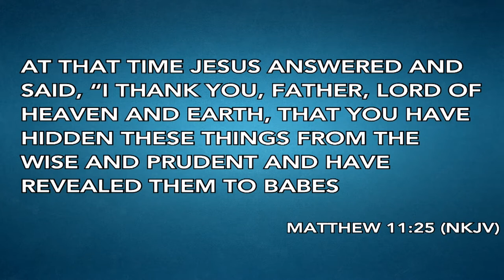Psalm 8 | Pastor John Spencer | July 4, 2021